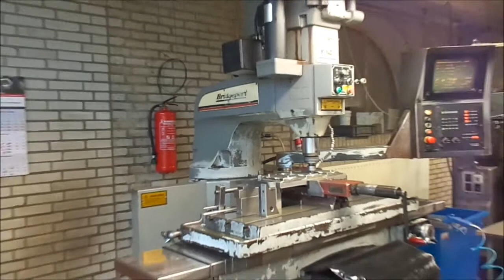Diverse bewerkingen bij Van Schijndel Metaal in Dongen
Lassen + bijwerken en frezen.